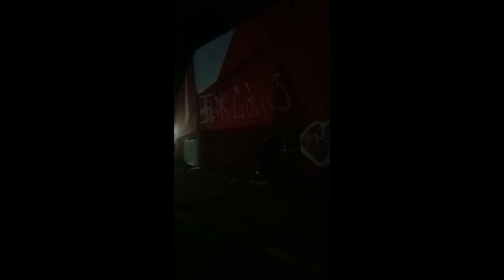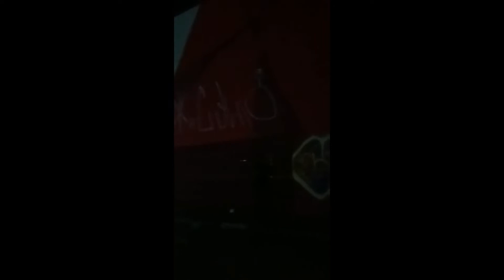CLONE E SOULFRIDA Pixadores Da Fiel Dead Kennedy Os+Imundos Role de extensor só dando cabada